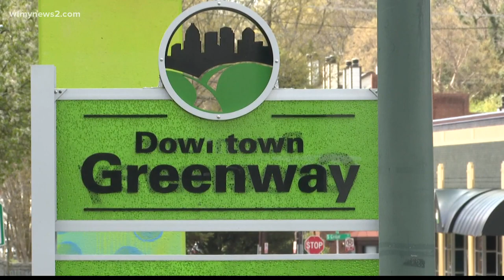Celebrate Greensboro art with a public scavenger hunt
Greensboro is hosting a public arts scavenger hunt to highlight local artists and their artwork.